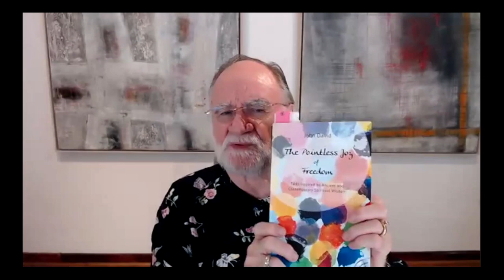The Mind • Zoom Meeting 11 April 2024